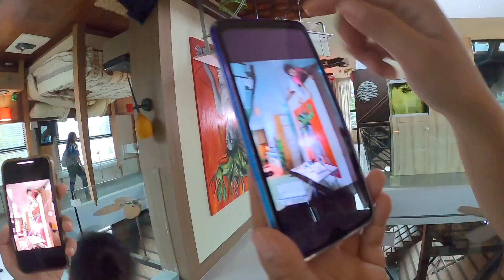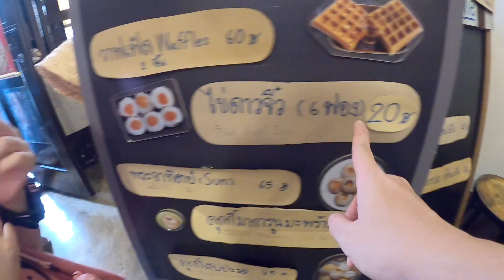ยืนงงบนใบบัว!! ปล่อยเฌอแตมยืนเก้อ แล้วกลับบ้าน!!! | แม่ปูเป้ เฌอแตม Tam Story